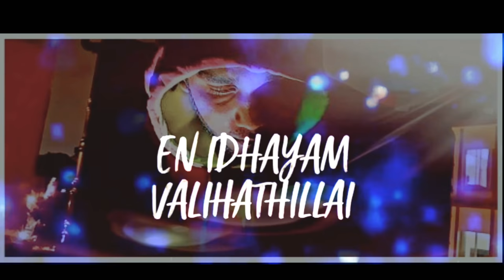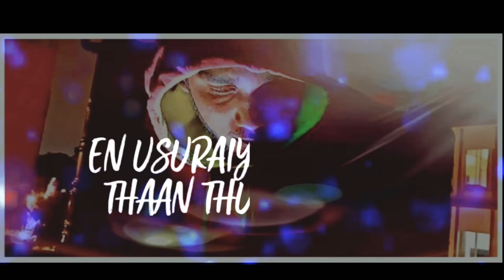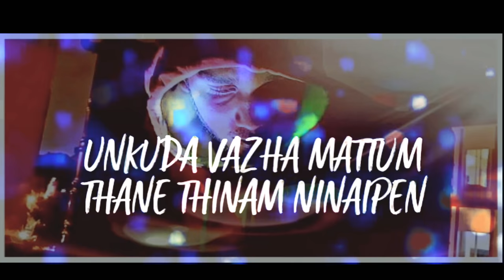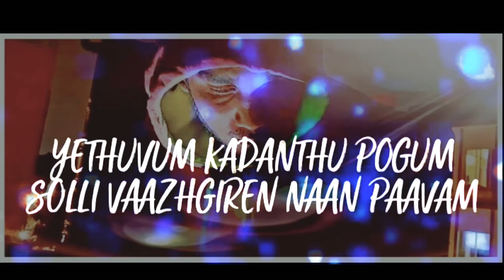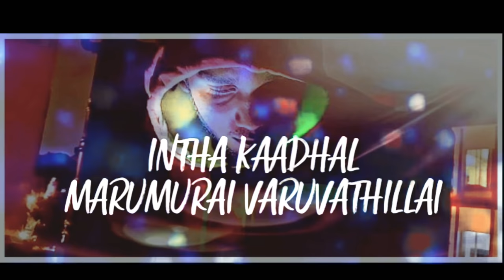Naan yen unnai ninaikkiren _ Love me again _ Havoc Brothers New Song lyrics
Naan yen unnai ninaikkiren theriyavillai
En kangal kalangathu puriyavillai
Un arugil irunthum unaravillai
Intha kadhal marumurai varuvathillai